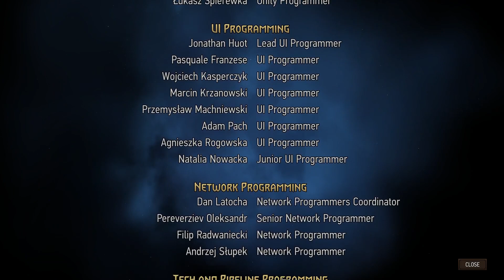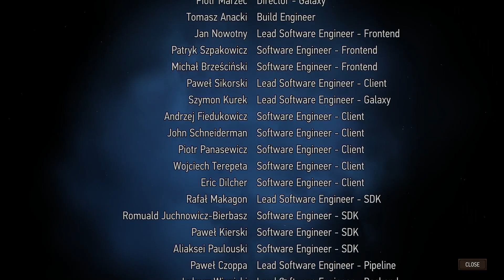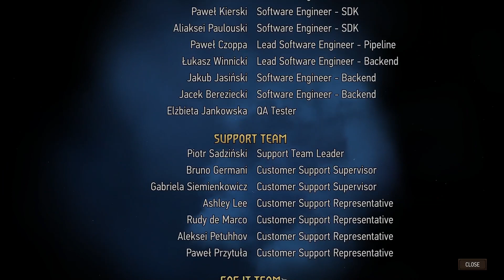Thronebreaker: The Witcher Tales - Finale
12/14/23